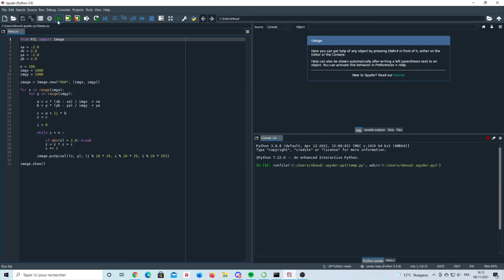[FR][EN] - Mandelbrot Set in few lines of code with Python